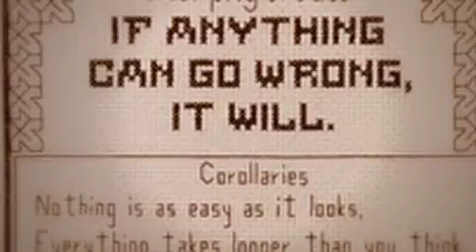Maximizing Your Career Big, High & Bold Dave Jenks